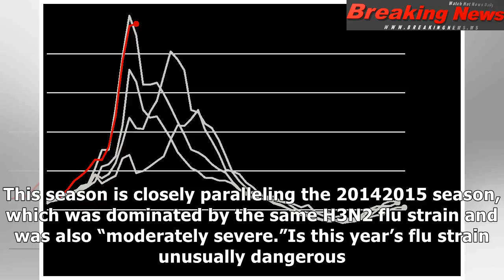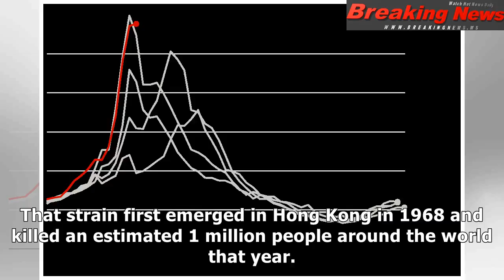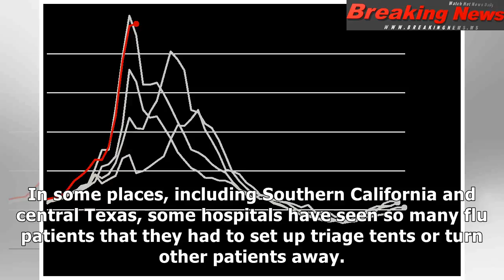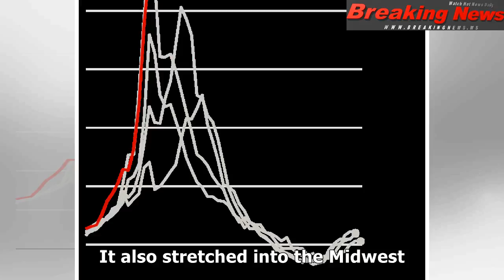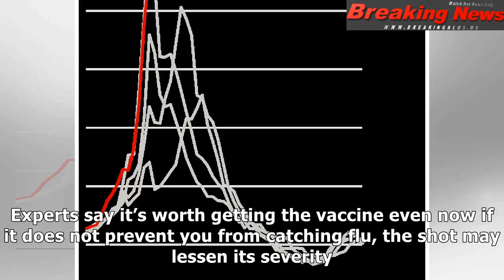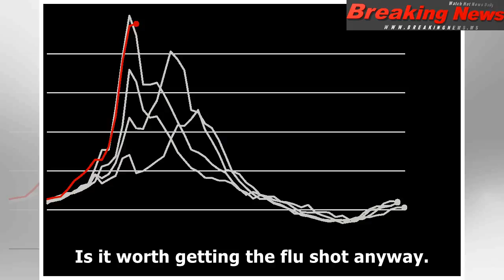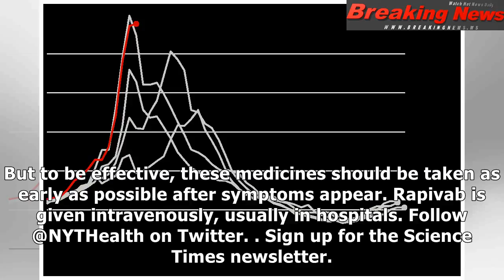Questions and answers about this year’s flu season